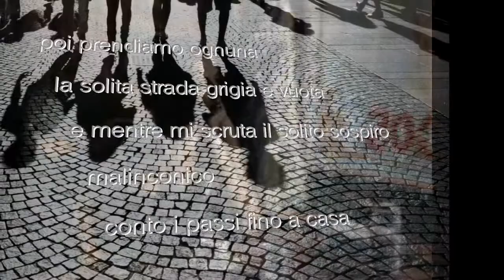il solito bar 1 nadezhda Slavova